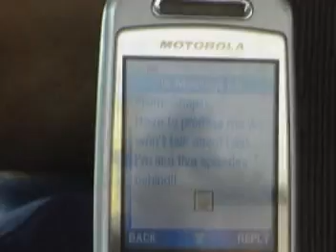Beach Bachelor Party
Lost of emotions pour out in this video on our friend Nels' upcoming wedding.